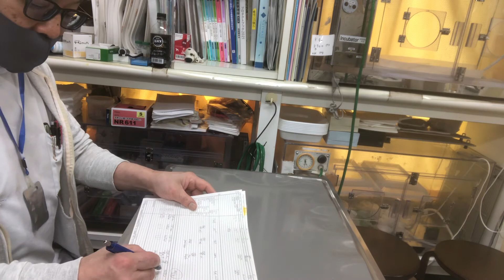①19歳2ヵ月齢、ズグロインコのアイちゃんの診察、体重222g、治療、爪切り、嘴カット、予防、モキシデクチン